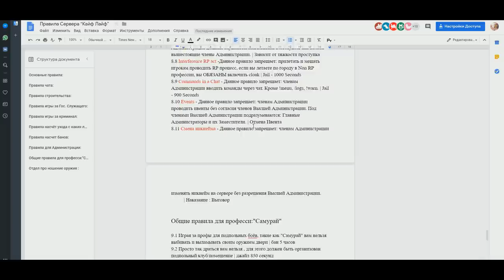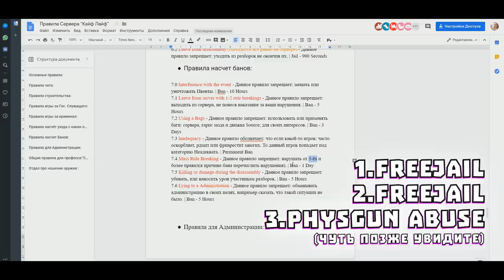#9 - ПРОВЕРИЛ АДМИНА НА СВОЁМ СЕРВЕРЕ | Garry's Mod | Гарис мод